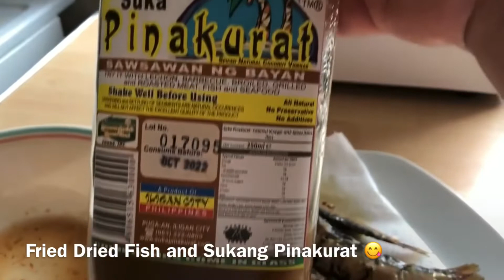UK Vlog|Frying Dried Fish|Dried Fish with Sukang Pinakurat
Cooking a dried fish a kind of Filipino Foods matching with Sukang Pinakurat 😋
Pagkaing namimis ng mga OFW’NG FILIPINO 😂